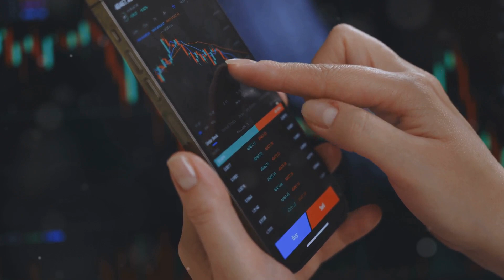invideo ai 1080 파이어족이란 무엇인가 경제적 독립의 비밀! 2024 08 17